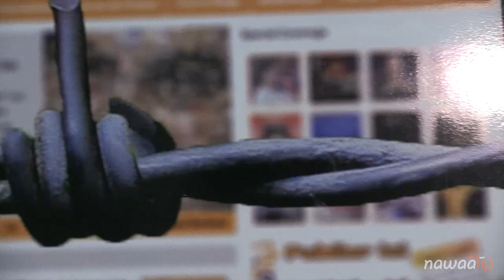Interview -ou ce qui devait l'être- de Azyz Amami, après sa libération !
Quand Azyz est arrivé à Nawaat, nous voulions évoquer avec lui beaucoup de choses, après l'épreuve qu'il venait de traverser avec son ami Sabri Ben Mlouka.

L'homme est toujours aussi révolutionnaire dans ses actes comme dans ses pensées. À peine lui avons-nous posé une première question, qu'il s'est mis à sortir ce qu'il avait sur le cœur. Et sur le cœur, il en avait tellement... au point où il ne parvenait plus, parfois, à contenir son émotion.

Des questions à lui poser, nous en avions de nombreuses. Mais, il allait passer près de 20 minutes à répondre à la seule et unique question que nous lui posâmes :"Qu'as-tu éprouvé Azyz, durant les premiers instants, après avoir franchi la porte de sortie de la prison d'El-Mornaguia ?"

En guise de réponse, il commença par murmurer: " Rien !"; pour, ensuite, expurger une portion de ce qu'il avait sur le cœur, durant de longues minutes.

Durant tout ce temps, à aucun moment nous n'eûmes l'envie ou le besoin de l'interrompre. Nous écoutions un ami, un idéaliste et un révolutionnaire.

Avec une voix cassée, par moment à peine audible, il allait partager avec nous son aversion pour l'inhumanité, servie avec une rare générosité.

Nous avions prévu de couper sa prestation pour la réduire à 5 minutes. Mais en entamant le montage, nous avons réalisé qu'il n'y avait rien à couper.

Nous vous laissons avec cette intervention de Azyz, réalisée d'un trait. Les questions que nous voulions lui poser, ça sera pour une autre fois. Car, ça nous arrive aussi d'être pudiques !

La rédaction de Nawaat,
le 26 mai 2014